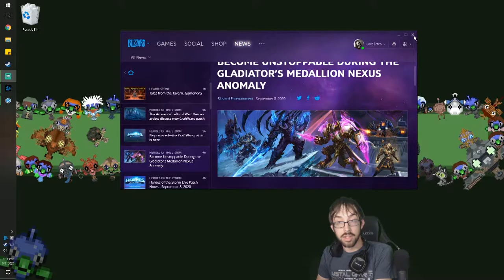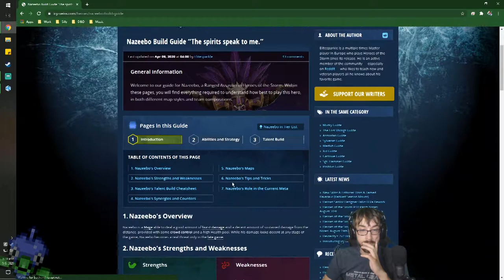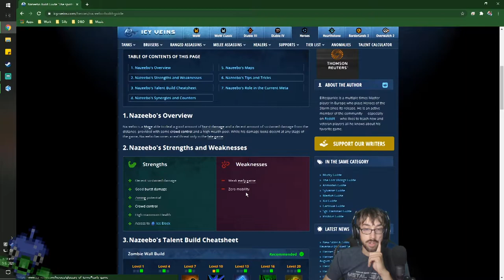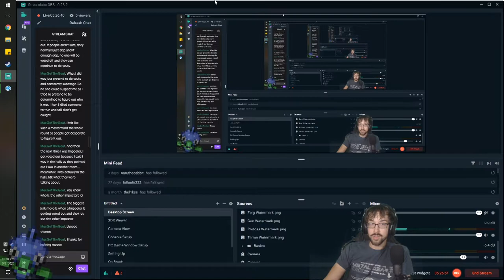Meet the Unfortunate Heroes! – Heroes of the Storm Stream 9 – LordEctro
Ah yes, the Heroes, chosen by angels or gods or whatever nonsense, doing good things in the best way…yah probably not.